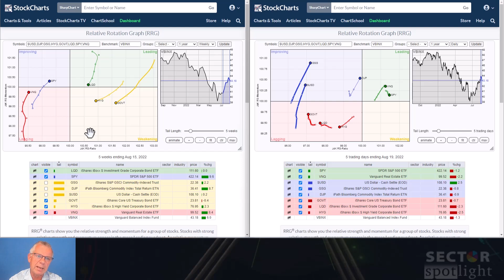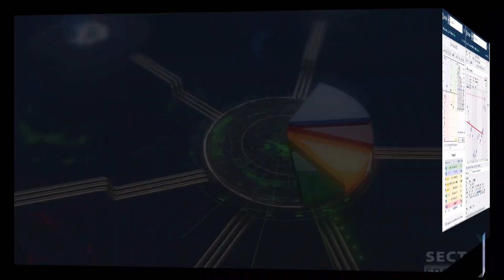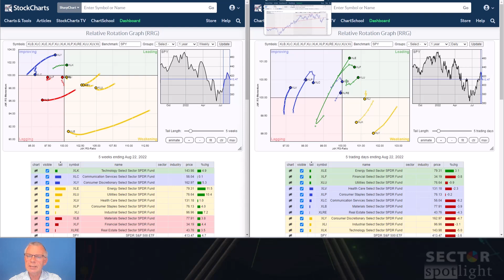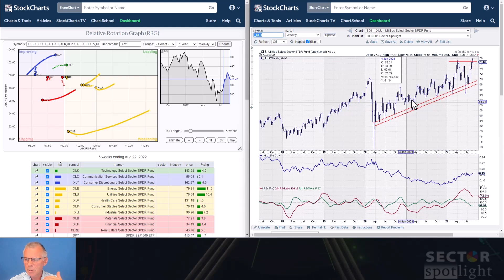Rotation to Utilities Signals Caution for S&P 500 | Julius de Kempenaer | Sector Spotlight (8.23.22)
Julius shares his thoughts on potential developments for the S&P 500. First, from an asset allocation perspective, he focuses on the development of the USD and interest rates in relation to the stock market. Then, he looks through the Sector Rotation lens, which shows renewed strength for defensive sectors, including a break to new all time highs for Utilities. The latter in particular is something that usually is not associated with a (renewed) uptrend in the general market.

00:00 - Intro
02:12 - Last Week's Asset Class Rotations
14:00 - Last Week's Sector Rotations
23:02 - Putting it all Together

Julius's Articles:
Combining RRG with the Turtle Soup Scan is Now More Powerful